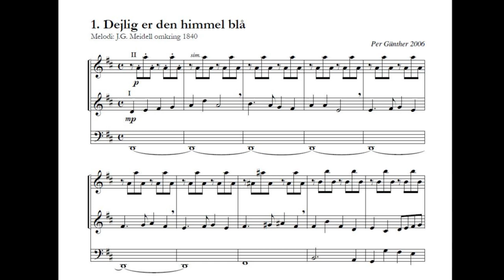Per Günther: Dejlig er den himmel blå - orgelkoral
fra Per Günther: 23 enkle orgelkoraler til jul, passion, påske og pinse // Forlaget Mixtur // FMX 01-020

3xTremulant, Cymbelstern